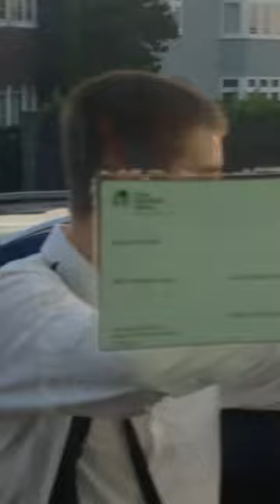SHAKIN STEVENS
The maddest vlog EVER?!?! Christmas is actually sick